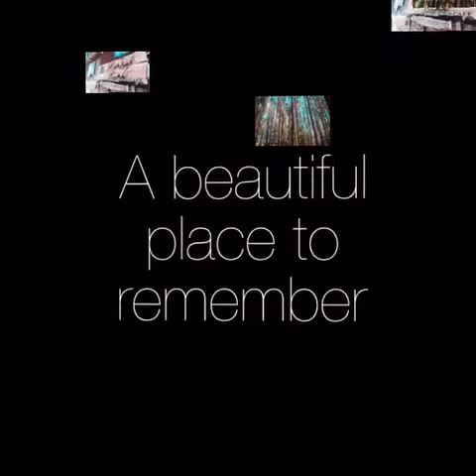DAHILAYAN, BUKIDNON 2018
If love begets love, so as with LIFE.
Travel with great and happy people.
Family from workplace l😍